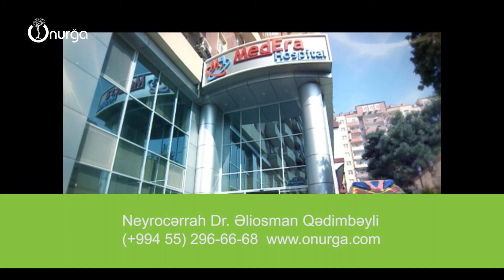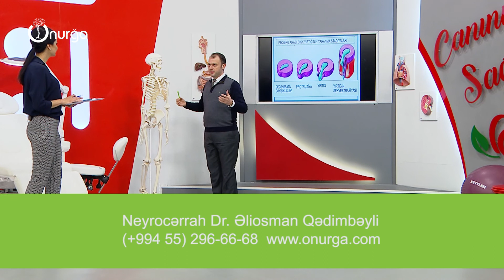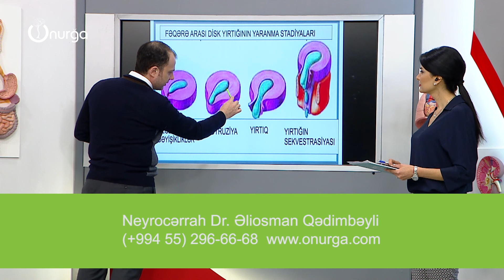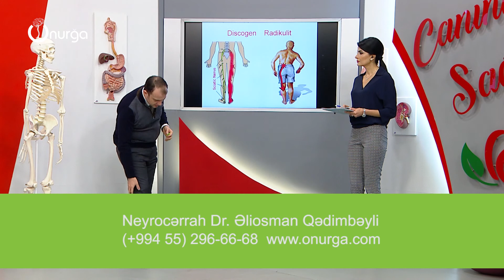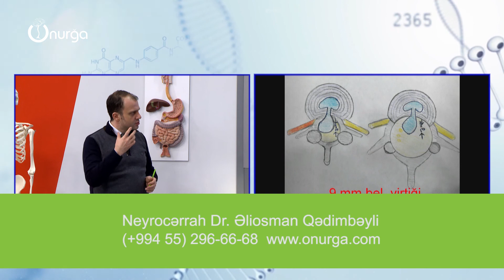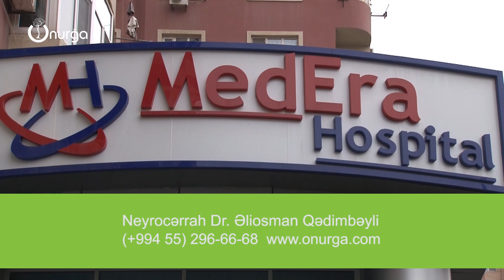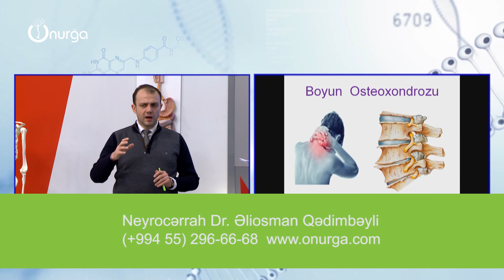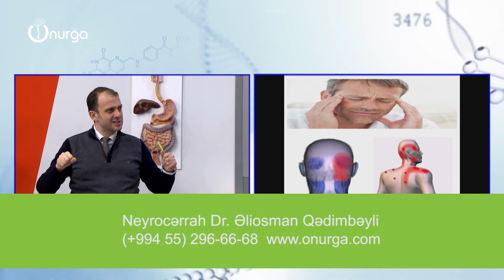Fəqərə arası disk yırtığı haqqında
Dr. Əliosman Qədimbəyli

Ünvan: Med Era Hospital, Binəqədi rayonu, Əcəmi Naxçıvani küçəsi 53